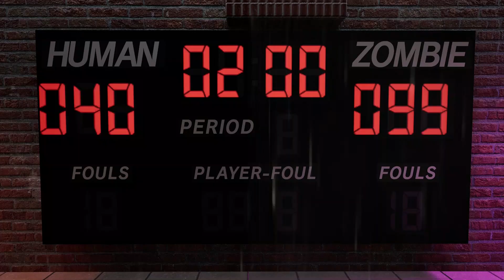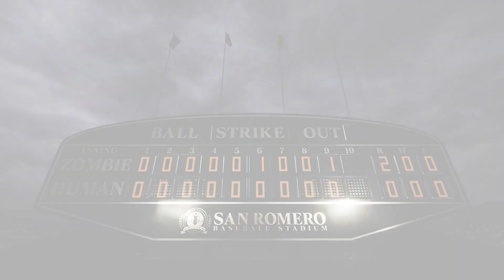Lollipop Chainsaw RePOP Playthrough Stage 2 Part 2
Lollipop Chainsaw came out originally came out in 2012 and is now back with a remaster or in this case a repop!